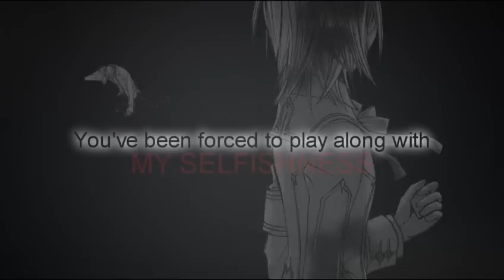.missing.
Long desc is long so...you've been warned.

Some updates and venting I guess lol

Ok so this is an old project!
I discovered the song on the 31st of January (yes i'm sad but every Red song is apparently this memorable to me) =/  and I started on this video a day or 2 after xD this is how old this is :P

My aim was to have it up for Valentines day...as we can see that didn't happen XD I eventually lost inspiration for it after working on it for about a week, only going back to it every few days and soon forgot D: Then I had my hardrive issues...and when finding out I might not even get my HD back I gave up D:
But yesterday I was bored...and I spent my time replacing the media in this file and re-editing the manga parts and eventually finished it yay! XD So D:

This is the longest I have spent on a video...I only really spend at the most about 2 days on things lol because I lose inspiration too easily and vidding is just a form of escapism to me so o.o it's not something I would typically spend weeks and weeks on XD I spend longer on MEP parts than some of my vids D: Which is bad I think...

This will possibly be the last thing I upload for a while XD my sister is going to the hospital on Monday to have her baby...and she lives with me..so I will be very busy D: Then there's college and well...any vidding time I get will be MEP parts and Collabs I am working on XD Just thought I would get this finished before I forgot completely
So this should be my last time majorly spamming your sub boxes lol

Anyway =D some angsty Zeki, spoilers for chapter 72...eh it's mostly manga the video D: I'm sorry if people don't like that but still trying to improve my MMV-ness and I enjoy it more (esp for VK as zeki scenes are better...and Zero is sexier in the manga).
Oh the text is what Yuuki says to Zero XD I used the official release for translation rather than scanlations so...

First 40 secs is a fail...i no care D:

I love Zero D: I am begining to not even care anymore if Zero and Yuuki get together...I just want his wee character to be happy, although I realise that Yuuki is his happiness...so I should care if they get together =.= But I am starting to lose all hope in the series...Zero is officialy the only reason I read (although I love Maria and Sara too XD)...

Eh...If you read all that...cookies!